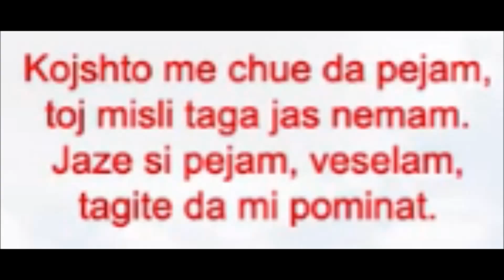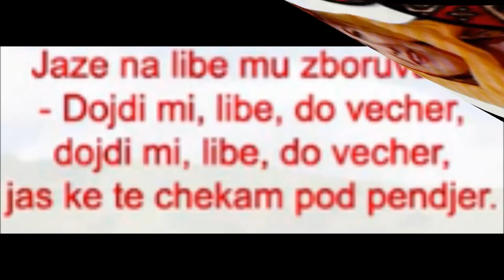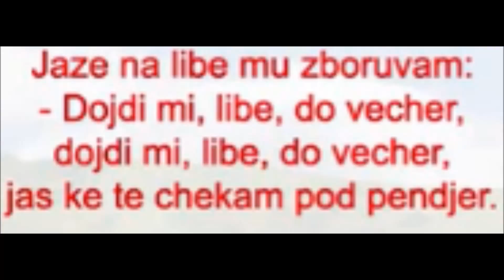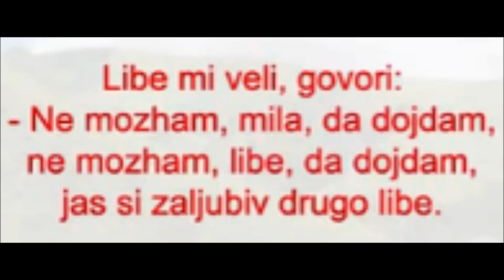Кој што ме чуе да пеам